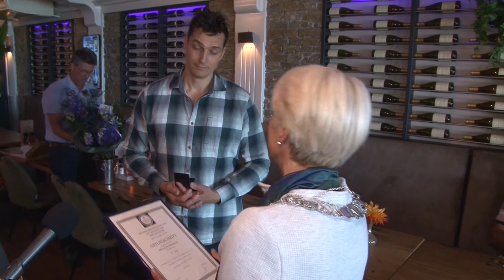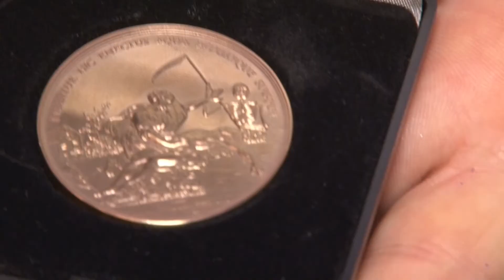Niels Tuip ontvangt reddingmedaille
Begin dit jaar rolde een kinderwagen met baby aan de Haven in Volendam het water in.
Niels Tuip is er meteen achteraan gedoken en heeft een geslaagde reddingspoging gedaan.
Hiervoor is door de Maatschappij tot redding van drenkelingen een medaille toegekend aan Niels.
De burgemeester reikte deze medaille op maandag 30 mei uit.